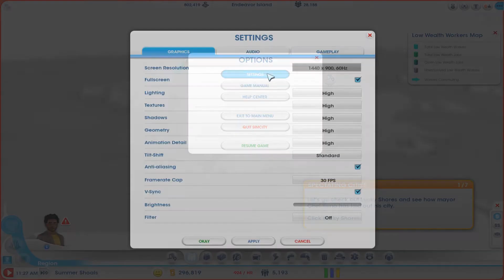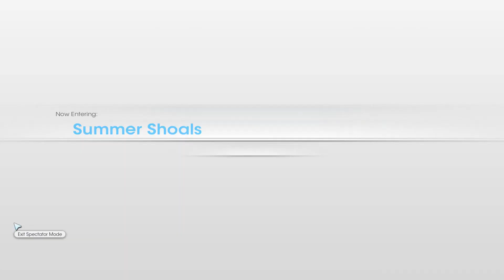02 Let's play SimCity Tutorial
Note from EP4 onwards this will only be on my new channel HouseDoom1.

Hello ladies and gentlemen and thanks for watching my Lets play of SimCity. i am afraid as this is my 1st time playing this game at the start i may not be making all the best moves but with your help we will learn and progress as we expand out into the region.

also if you want to join the region add me on origin "DrNickDoom" and when i open it up you will get an invite :D